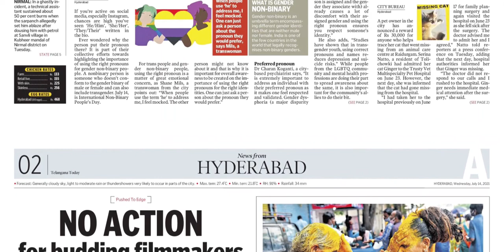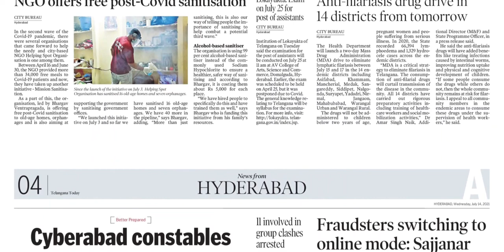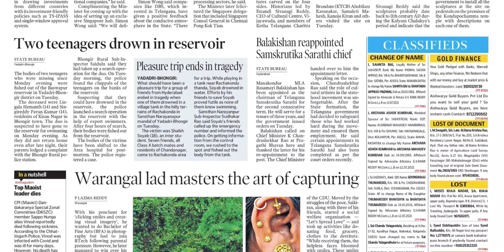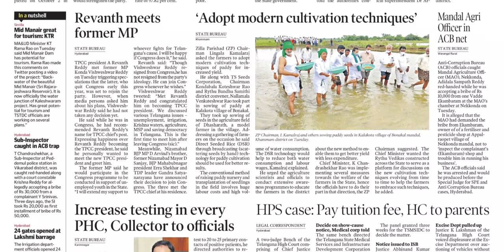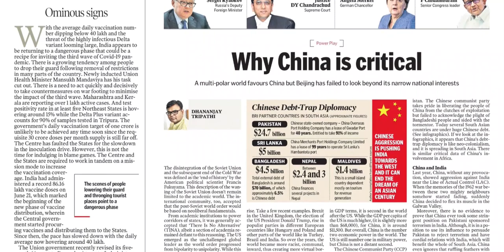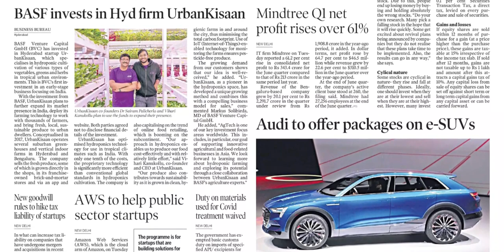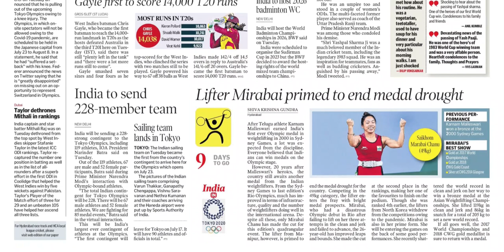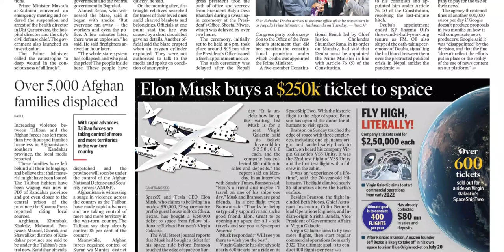TELANGANA TODAY HYDERABAD 14 JULY 2021 WEDNESDAY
FOR TELUGU PAPERS:
NTNB NEWSPAPERS